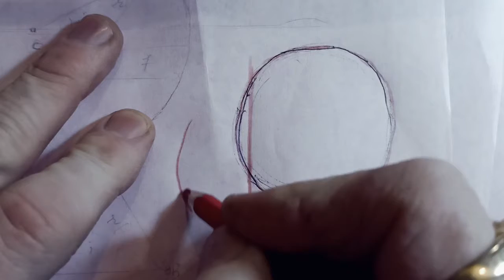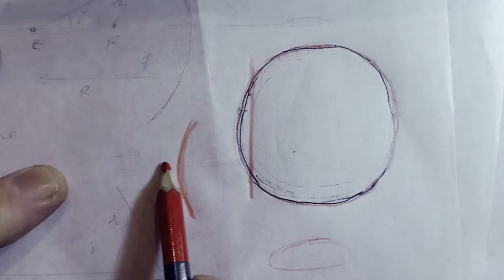focal length and radius of curvature | relation | derivation| concave mirror| convex mirror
call for free subjective test in Physics of 11th, 12th class Tarlochan, singh, mahajan, 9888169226,